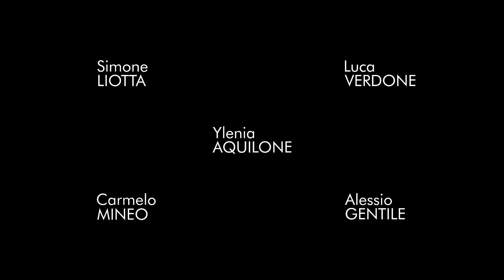In alto mare - Cover - Loredana Bertè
🎵LA MUSICA NON SI FERMA 🎵 MUSIC NEVER STOPS 🎵

Abbiamo pensato per la seconda volta, durante questo brutto periodo di quarantena, di “suonare insieme” ,ognuno registrando dalle proprie case, un brano di LOREDANA BERTE' - IN ALTO MARE
Buon ascolto!
Grazie! :)

During this bad quarantine period we decided again to play "together" , everyone in our own home, In alto mare by Loredana Berté.

I musicisti (musicians) che hanno partecipato a questo bellissimo progetto sono:
•Carmelo Mineo - DRUMMER 🥁
•Simone Liotta: KEYBOARD🎹
•Alessio Gentile - BASS PLAYER 🎼
•Ylenia Aquilone - SINGER 🎤
•Samuel Bruno - VIDEOMAKER 🎬